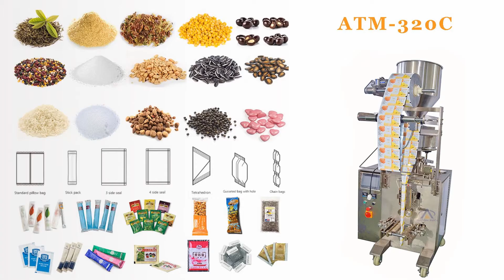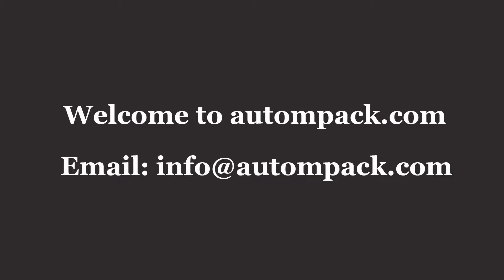Autompack High Productivity ATM-320C Peanut/Nuts/Beans Pouch Packing Machine #@autompack.com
Our smallest packing machine can pack it in all sorts of Dry Fruit , Poha, and Popcorn, Chex Mix and Salt and Dry Food, we have made this smallest packing machine throughout China, this machine works like a big machine but this is a small size packing machine, if you start new business, you can not take a more expensive machine, then it's an economical low budget machine, it does not cost much, what's in this machine? There is no maintenance like that, and this machine has PLC Controls & Screen Touch Display Operating system, this machine has all the facilities that are in a big machine, if you are doing new business, you do not have a budget So, you can put this machine, it's a machine with economical budget, very heavy duty Electrical Part, you should put this machine, it's a very good machine and a simple machine, and a very simple machine.

WeChat: Autompack
Add.: Building D, Foluo Innovation Industrial Park, Shishan Town, Nanhai District, Foshan City, Guangdong, China. Foshan Autom Packaging Machinery Co., Ltd.
WeChat: Autompack
Add.: Building D, Foluo Innovation Industrial Park, Shishan Town, Nanhai District, Foshan City, Guangdong, China. Autompack High Productivity ATM-320C Peanut/Nuts/Beans Pouch Packing Machine #@autompack.com

ATM-320C is suitable for packing granule small Powder, such as peanut, Coffee Bean, biscuit, washing Powder, salt, sugar, rice, coffee Powder, spice, popcorn, puff, and tea leaf, etc. Various bag types are available, e.g.
Bag shape: back-sealing bag, 3 sides seal bag, 4 sides seal bag, stick bag, linking bags, pillow bag, stick bag, gusseted bag etc.

Measuring range: 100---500ml (By changing volumetric Cups ).
Technical parameter:
Film width:120-320mm
Bag length:50-200mm
Bag width:50-150mm
Film of Diameter:Max.300m
Packaging rate:40-70 bag/min
Range of measurement:50-500ml
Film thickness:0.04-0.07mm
Power:220V 50/60Hz 2.2KW
Machine size:970*680*1950mm
Machine weight:300kg

Features:
1.Products dosing, Filling, Laminate heat sealable pouch making and sealing.
2.Stainless steel 304 structure and surface.
3.Weighing and Packaging PLC & HMI Control Integrated, More stable operation, 4.Easy for parameter setting.
5.Simple changing of pouch former, to adapt different pouch size requirement.
6.Intelligent temperature controlling configuration, ensure the artistic and neat sealing
7.Configure with packaging film pre-pulling device, to enable stable pouch making.
8.No film no filling, and easy to change the packaging film.

Foshan Autom Packaging Machinery Co., Ltd. has been engaging in design, R&D, production, and sale business on exporting Vertical Packing Machine, Doypack Machine, Flow Wrapping Machine, Rotary Packing Machine, Premade Pouch Filling, And Sealing Machine. With continuously technical innovations in packaging automation, Autompack offers ideal packaging solutions for Candy, Nut, Extruded Food, Ready To Eat Food, Meat, Fresh Vegetable Fruits, Pickled Vegetable, Pet Food, Liquid, Health & Medical, Tea, and Powder, with fully Automatic Packing Solution.